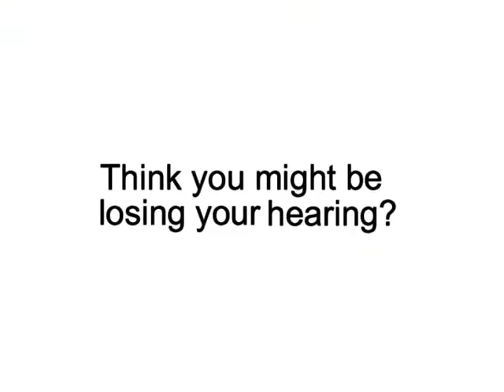CHSsarnia_30_BDM.mpg